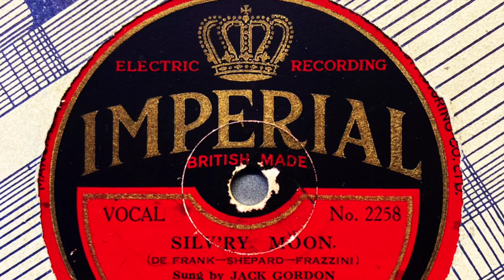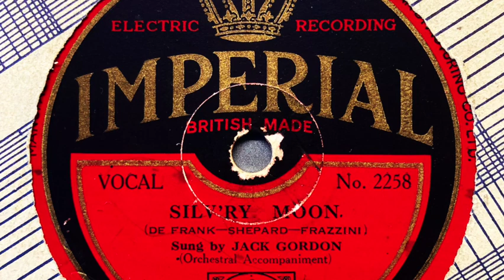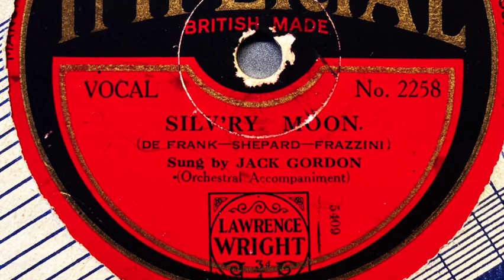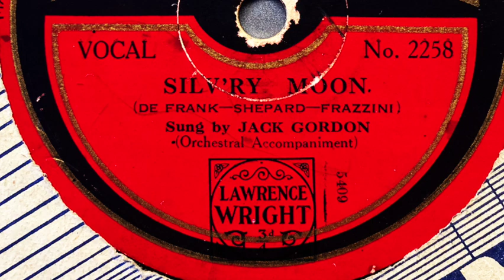Silv'ry moon - Jack Gordon - 1930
Silv'ry moon
Jack Gordon
1930